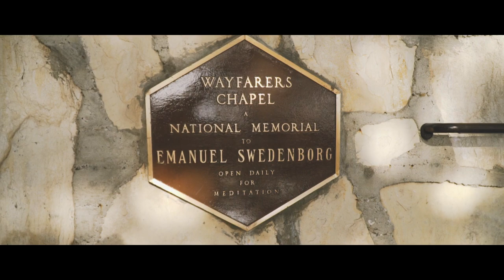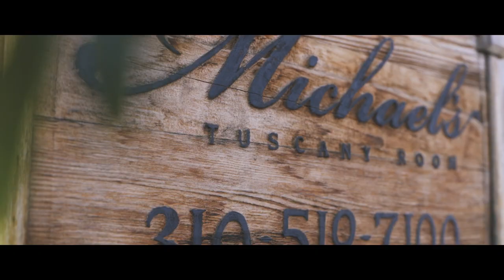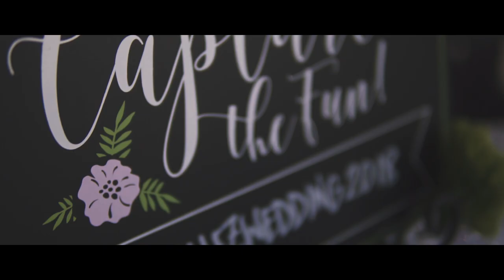Laura + Bryan: A Wedding Film at Palos Verdes, CA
A love story of two families coming together as one!

GEAR USED:
Sony A7s II
Sony a6500
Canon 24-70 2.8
Canon 24-105 4
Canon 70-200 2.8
Canon 50 1.4
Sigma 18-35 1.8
Sigma MC-11 EF to E
DJI Mavic Pro
Sandisk 128GB
DJI Ronin S
Manfrotto MVK502055XPRO3
Manfrotto Xpro Monopod
CAME-TV Boltzen F-55S
Fovitec Light stand
Rode Wireless Go
Zoom h1n
Zoom H4n Pro